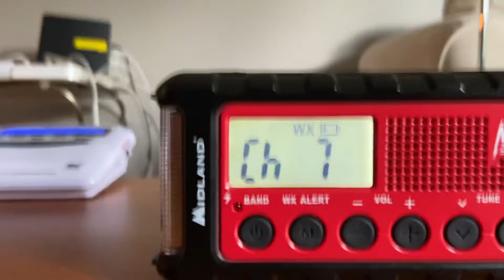(NEW STATION: KWO35) TRA: Northeast NJ, Western LI (EAS #506)